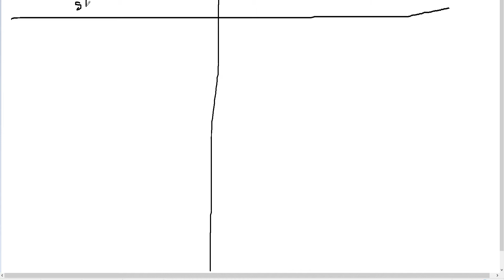Which is Better a Stock or an ETF? Performance Wise